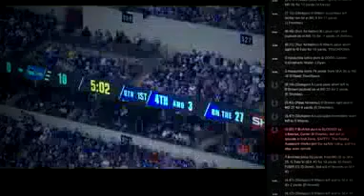SEAHAWKS TV: NY_KIA31 DISCUSSES THE SEATTLE SEAHAWKS DEFENSE!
Hi, it's really glad too see you watching this video, awesome video isn't it? do you know what? it will be relly nice if you let your friends watch this video too, share this video would you?.

Join Me For A Little Film Session :D